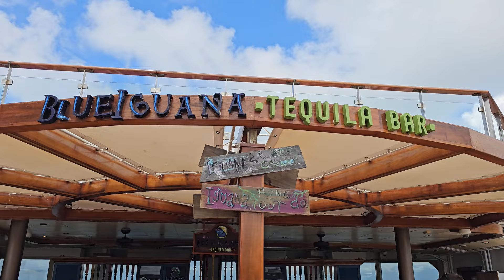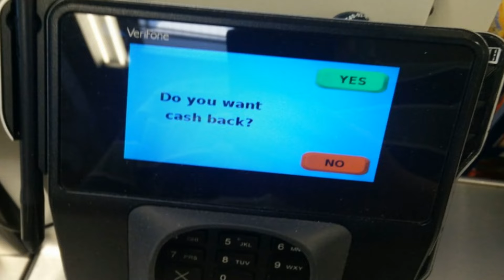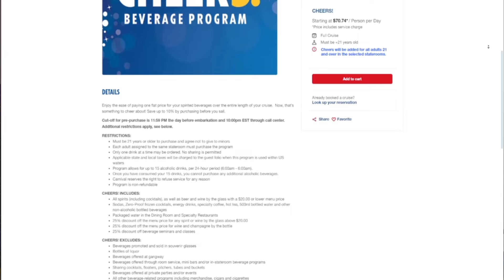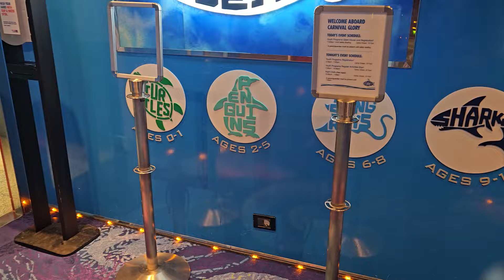The best way to return to school!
One of the many advantages of Homeschooling/World-schooling; the flexibility to celebrate back-to-school time with a fun trip.

Bahamas Cruise
Bimini, Bahamas
Nassau, Bahamas

"Set sail on the Carnival Glory with Carnival Cruise Line for an unforgettable family travel adventure. Explore the vibrant Bahamas with stops in Nassau and Bimini. Enjoy thrilling activities, beautiful beaches, and unforgettable memories. Whether relaxing or exploring, your family will have a fantastic time on this tropical cruise."